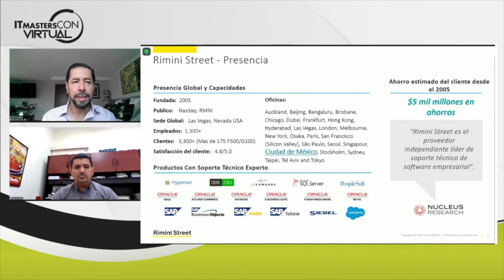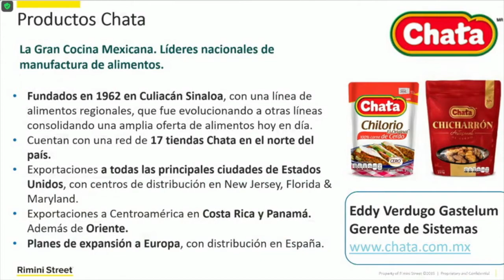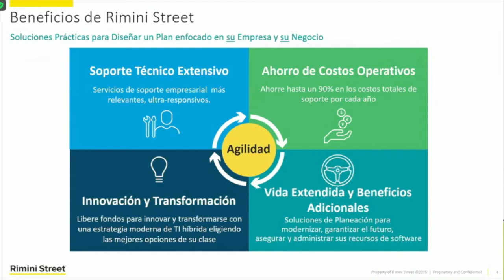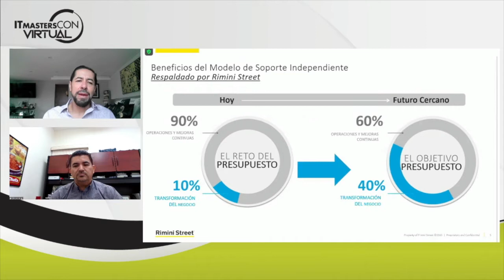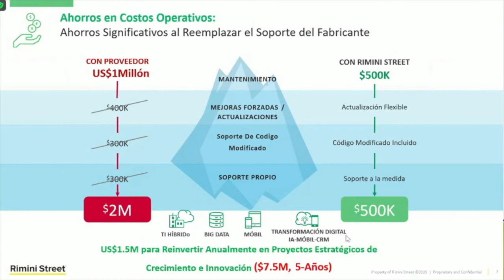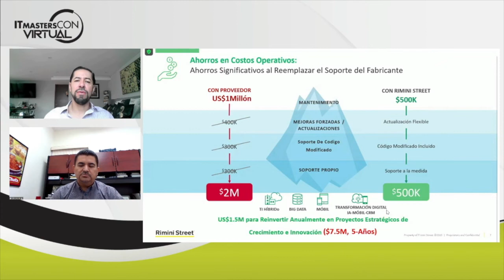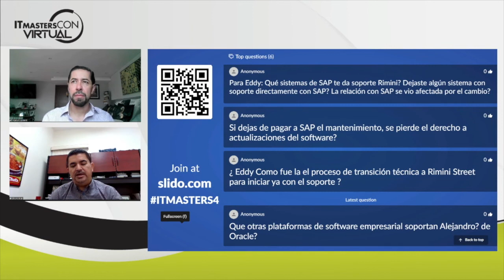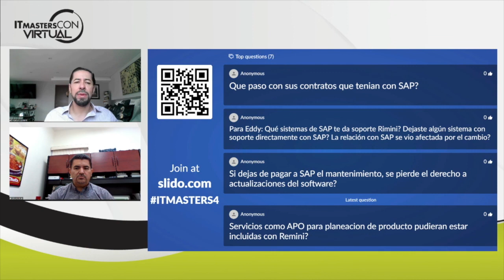Reducir OPEX para innovar: Caso Productos Chata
Optimizar el presupuesto IT para dedicar más recursos a proyectos rentables en beneficio del negocio suena como una opción ganadora. Eso hizo este año Productos Chata, fabricante de alimentos que actualmente exporta “el sabor de México” a Estados Unidos, Canadá, Guatemala y Nicaragua al cambiar el soporte de sus aplicaciones empresariales a Rimini Street.

Durante su participación en IT Masters CON Virtual, Eddy Verdugo, director de Sistemas de Productos Chata, relató que justo cuando estaba evaluando el cambio obligatorio a SAP S/Hana que su proveedor pedía —mismo que implicaba una gran inversión y no definía claramente los beneficios—, recibió una propuesta de servicios de soporte para su sistema SAP ECC 6.0 por cinco años de parte de Rimini Street.